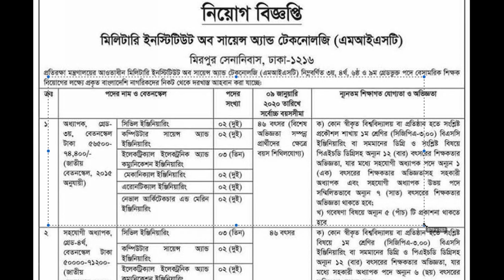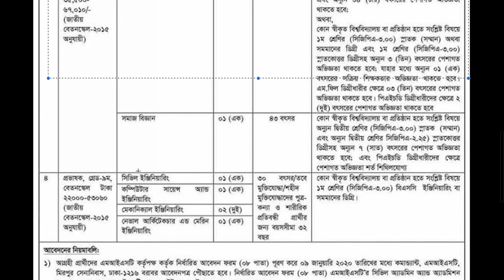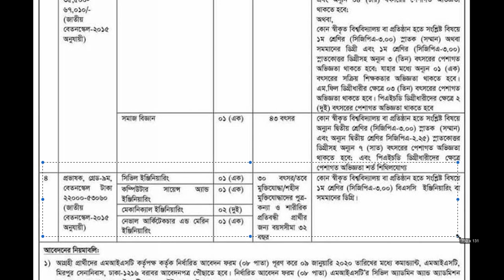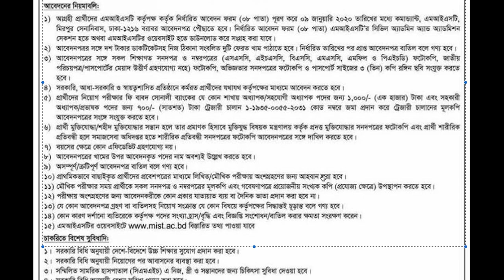MIST Job Circular